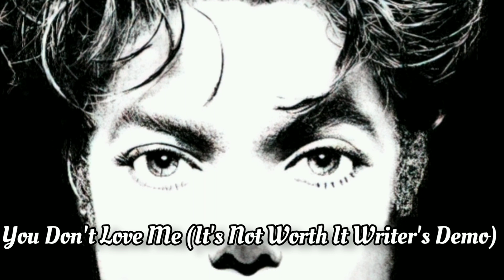[NEW & OLD LEAK] Michael Jackson - You Don't Love Me (It's Not Worth It Writer's Demo) | Unrealeased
"You Don't Love Me" was the first demo Rodney Jerkins worked on in his early sessions with Michael Jackson, this demo later became Brandy's It's Not Worth It.
all of the above was confirmed by Rodney Jerkins on his instagram.
It is not known if Michael recorded this demo.

"You Don't Love Me" fue la primer demo que Rodney Jerkins trabajó en sus primeras sesiones con Michael Jackson, esta demo más tarde se convirtió en It's Not Worth It de Brandy.
todo lo anterior lo confirmó Rodney Jerkins en su instagram.
No se sabe si Michael grabó esta demo.